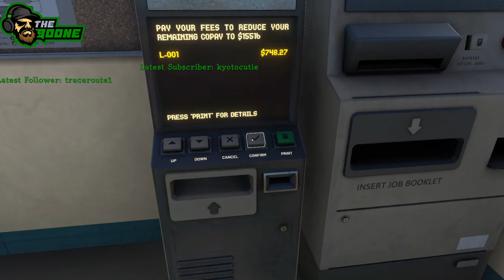First Time Playing Derail Valley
Trucker Tries a Train Sim Game
Make Sure to Join the Chat Live
Twicht.tv/TheBoone